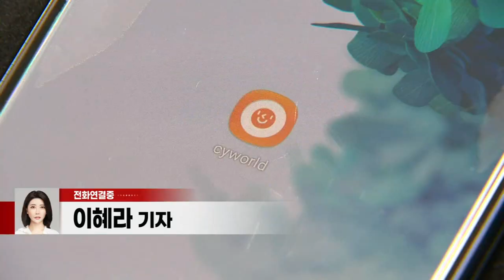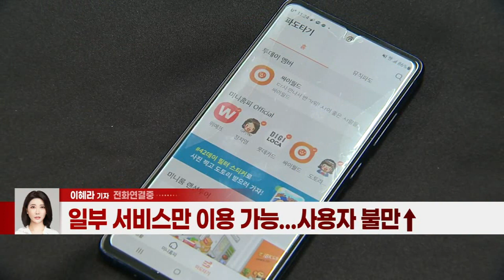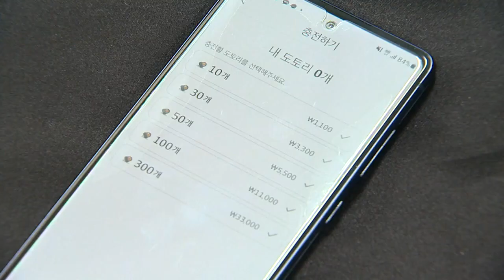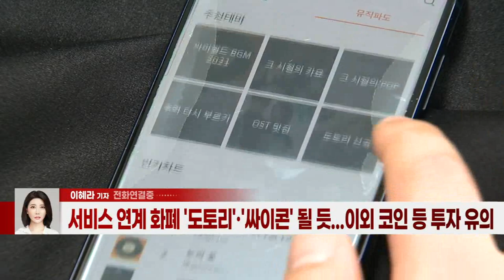돈 버는 SNS로 부활한 싸이월드, 수익 창출 어떻게? (20220404)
싸이월드, 2년 5개월만에 재오픈
- 일부 서비스만 이용 가능... 사용자 불만↑
- 메타버스·블록체인으로 차별화 목표
- 콘텐츠 이용·NFT 등록시 가상자산으로 보상
- 서비스 연계 화폐 '도토리'·'싸이콘' 될 듯... 이외 코인 등 투자 유의